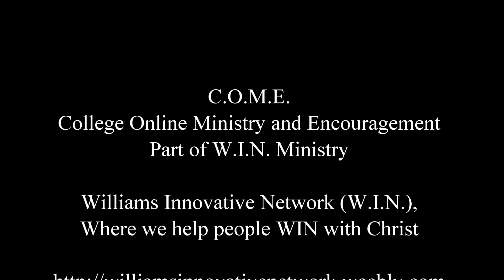Jehu ~ A careless heart (part 3 of 4)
As we continue our lessons on the careless heart, today we look at, "loses out on the plan of God." When we are careless about the things of God we set ourselves up to lose out on God's plan for our lives. Join us for today's lesson.